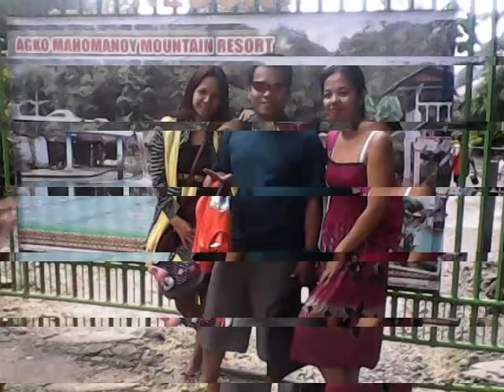NDR-ADS MARKETING BUSINESS-TRIPPERS IN KIDAPAWAN CITY(LAKE AGCO)